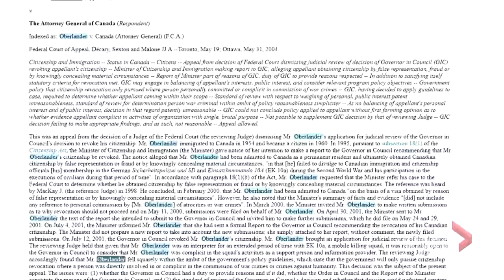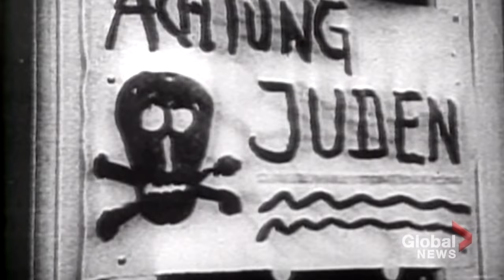Former Nazi death-squad member living in Canada dies before deportation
Former Nazi death-squad member Helmut Oberlander, who had been living in Waterloo, Ont., died this week in the midst of his Canadian deportation hearing to Germany, where he would have to answer for his crimes.

His family says the 97-year-old died peacefully in his home "surrounded by loved ones," but the family members of people who died in the Holocaust as well as survivors of the tragedy are frustrated that justice won't be served.

Oberlander worked as an interpreter for the Einsatzgruppen, a mobile killing squad, a fact he concealed from the Canadian government. Caryn Lieberman reports.